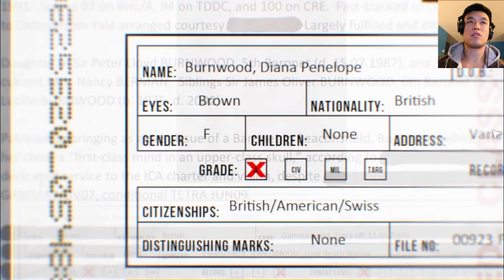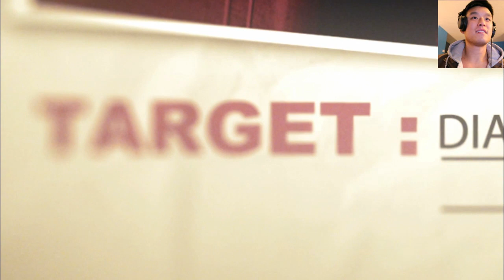Hitman Absolution with Bart [Part 1]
Join Bart and his journey through Hitman Absolution
Failing at being a hitman